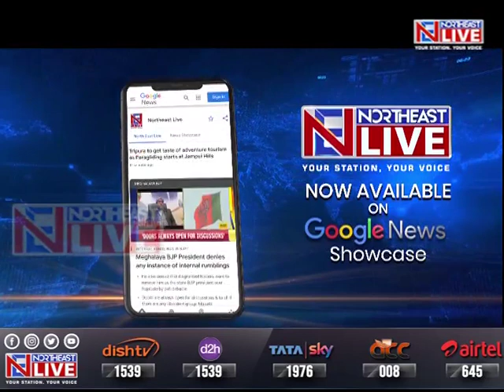Ace Assam pugilist Jamuna Boro wins silver at Elorda Cup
Ace pugilist Jamuna Boro has once again made Assam and the entire nation proud. Jamuna has won the silver medal in the 54-kg weight category at the Elorda Cup in Kazakhstan. Earlier, Jamuna Boro had entered the final of the championship by defeating Anel Sakysh.